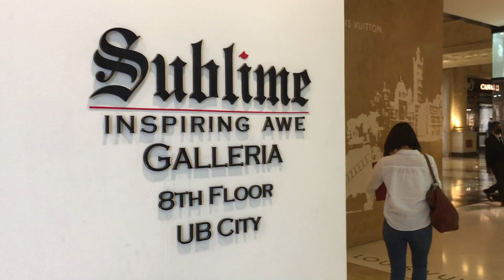ART | UBCITY| Bangalore| Sublime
Art is not what you see. But what you make others see!
Art is something that makes you breath with a kind of different happiness